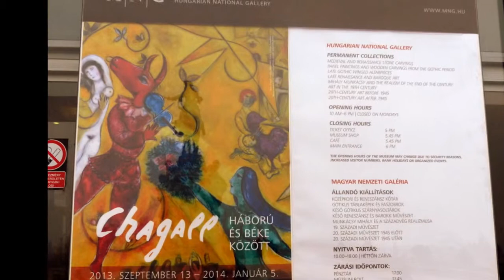Budapešť adventní 2013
Fotografická revue